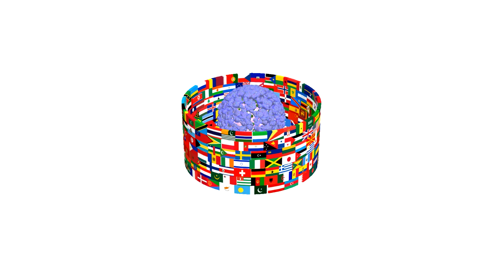Coronavirus covid 19 revolves around a Flags of the world.